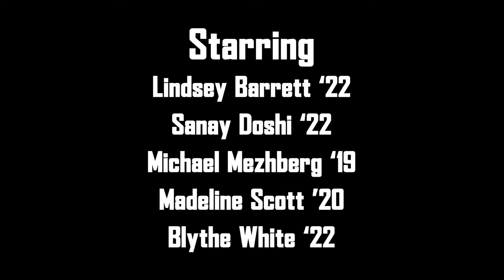The Walking Read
They've got brains. That's why they come to the Libraries.

Video produced by:
Lauren Weiss